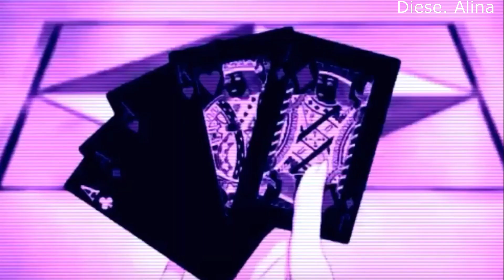Anime Mix「MEP」Faint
It's finally done!! I wanted to thank everyone who participated!!

Anime- Boku no Hero Academia/My Hero Academia, Dragon Ball Z/Super, One Punch Man, Pokemon, Sword Art Online Alternative Gun Gale Online, The Rise Of The Shield Hero, Naruto Shippuden, Fairy Tail, Kakegurui, Noragami, Karakuri Circus, Attack On Titan

Song-Faint By Linkin Park (cover by Memphis May Fire)

NOTE: This Video is made with non-profit or does not represent another company.

If your under the age of 13 please leave, this video is not made for you. Thank you ^^